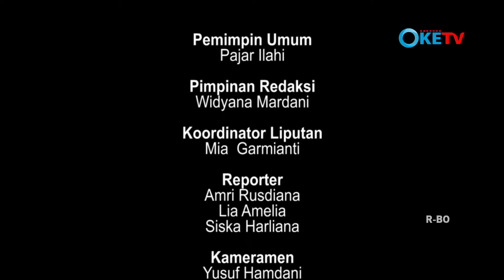Matsuri Jepang di UIN Bandung 2016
acara ini menampilkan berbagai kebudayaan jepang, seperti cosplay, aneka makanan jepang, orang jepang aslinya pun datang juga loh. stay to bandung oke tv guys...